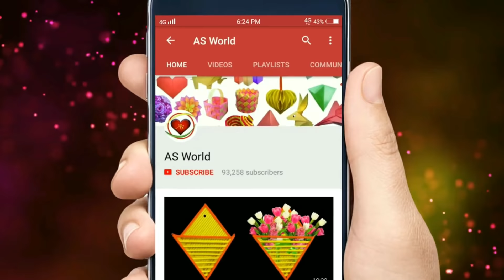Origami Modular Paper Craft for Children and beginners (Very Easy)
Easy and interesting modular origami craft for children and beginners. This is a paper crafts for the parents and their little ones. Video tutorial on modular paper folding of colored paper. Simple and clear!

505 Activities for Kids

Materials
* 20 cm square paper (4)